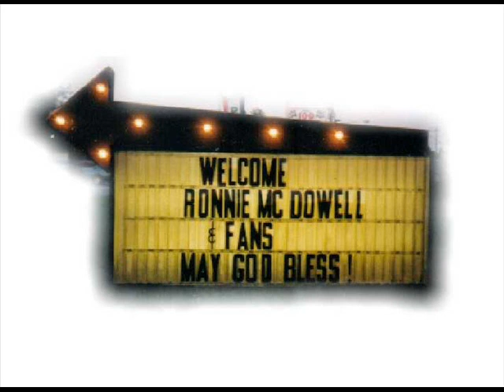ELVIS..BY RONNIE MCDOWELL......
I WANT YOU,I NEED YOU,I LOVE YOU...RONNIE SINGS ELVIS ..LIVE...MORE TO COME...